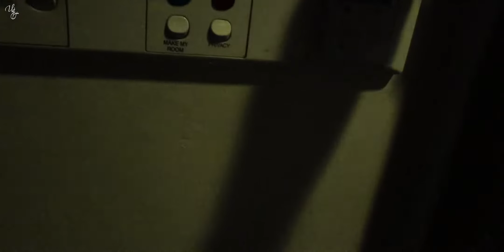SHOCHKED to SEE THIS in ITC FORTUNE PARK WASHROOM | Unwrap Zindagi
A Big Entrepreneurial Event was Pulled of at ITC FORTUNE PARK Panchwati. I got shocked to again see that thing in the washroom. The next part will reveal much more Fun...

My Gamepad